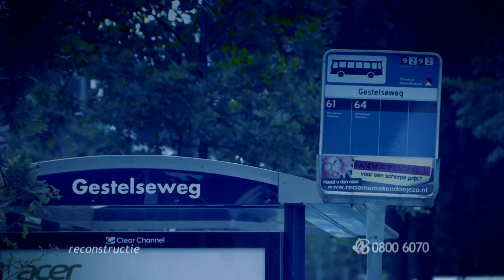Bureau Brabant - Woningoverval in Den Bosch 13-02-2014